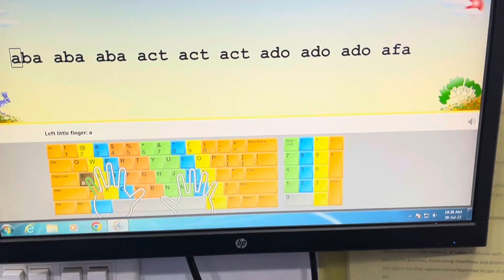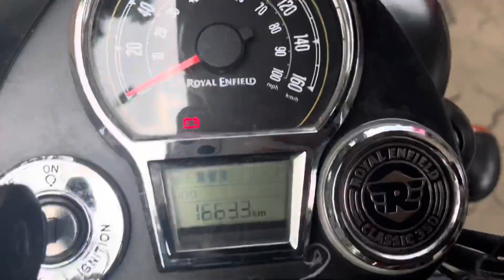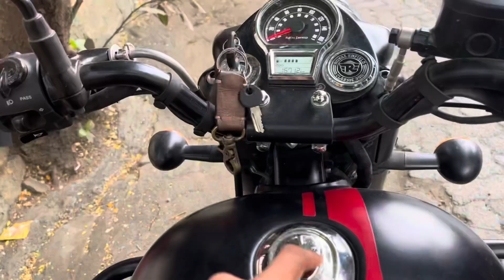Bahut Dino baad thugesh bhaiya se mile 🥰//(@hemanttiwarivlog8392 (@Thugesh )vlog date :-30-07-22